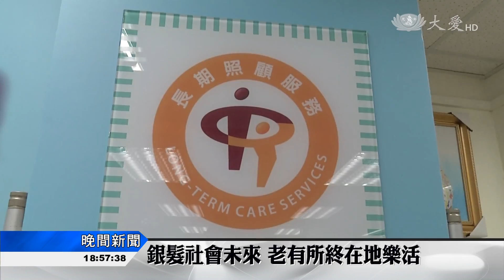十年 為未來鋪路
衛福部今天在嘉義和台北，分別舉行「長照10年計劃」揭牌儀式，總統蔡英文上午來到嘉義縣，為民雄鄉的A級社區整合型服務中心「露德家園」進行揭牌，象徵長照2.0明年正式上路，現階段從各縣市試辦，擴大服務到各鄉鎮，蔡總統並期許，台灣長照可以全世界國家的楷模，把經驗輸出至國外。